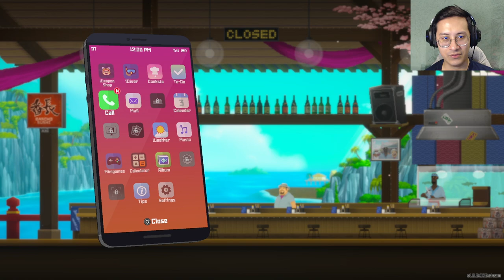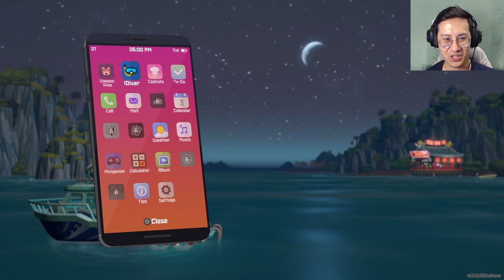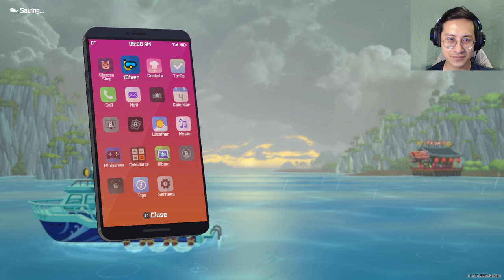GONNA NEED SOME BROWN DIVE PANTS - Dave the Diver Gameplay (Part 2)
Gonna need some brown dive pants moving forward after we got eyeballed by a very familiar creature. In any case we've fixed up the sushi bar after that little earthquake so now all that money will go towards upgrading my gear so we can last longer in the deep blue! Check out part 2 of my Dave the Diver Gameplay!